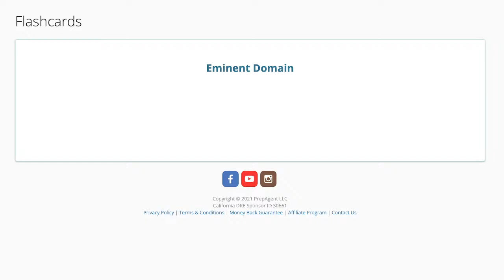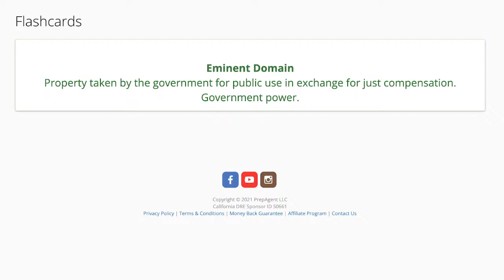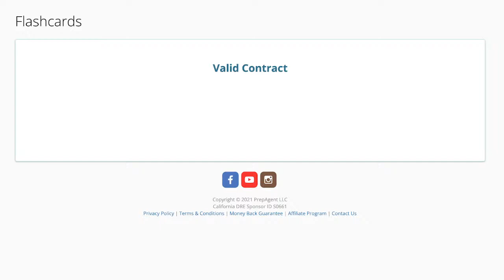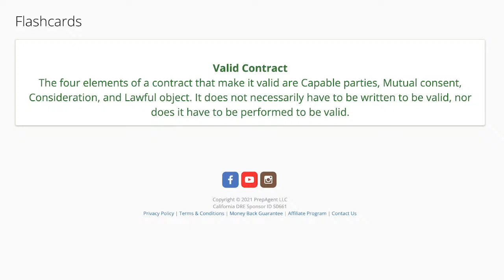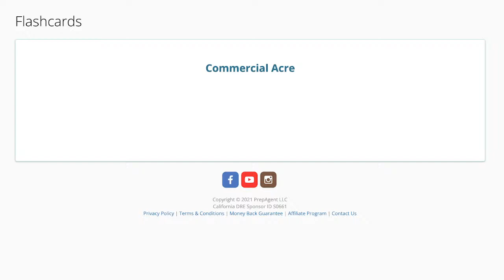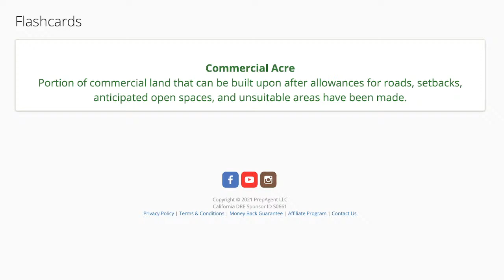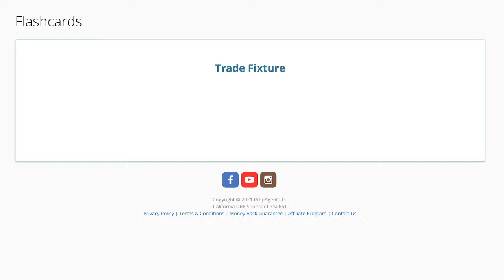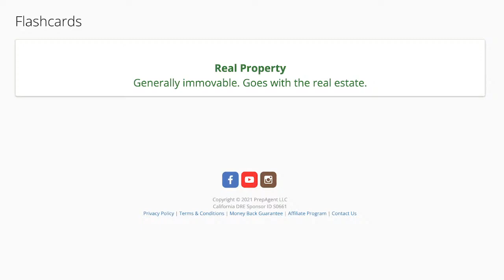Premium Webinar: Vocabulary with Joe Juter (10/27/21)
This webinar is for premium members only. A replay (including the chat) will be available as soon as the live webinar ends.